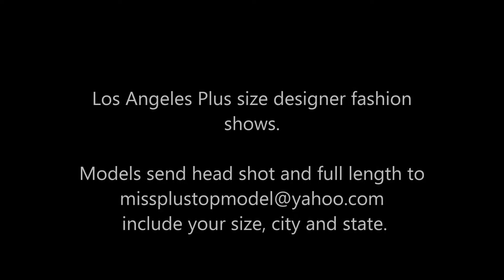MISS PLUS TOP MODELS. - Ethnic Elegance fashion show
California Plus models @ The MISS PLUS TOP MODEL AWARDS SHOW the west coast edition. Juliette Hagerman owner and producer.